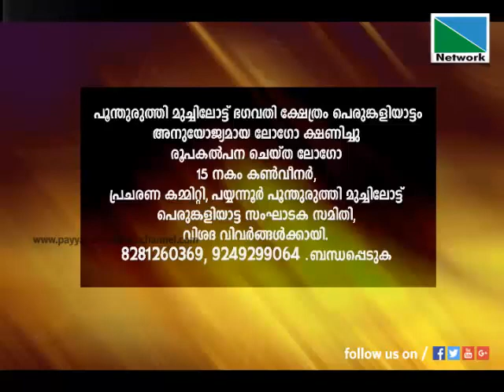04 AUGUST 2018